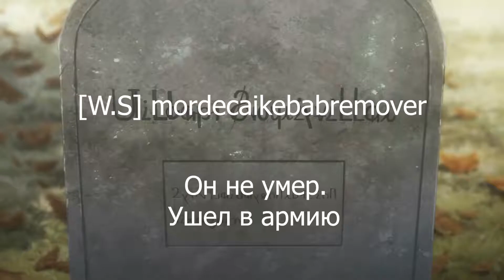Insurgency battlefield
0 до 20 и 4:23